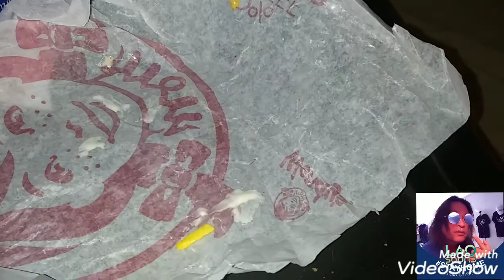Hamburger and southwestern salad from Wendy's ແຫມເບີເກີ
Talk n eat with Pete Lao Sound